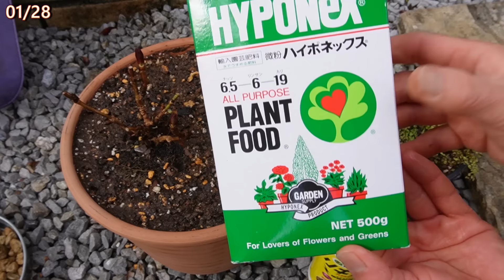【鉢植えアジサイ】 冬の植え替え、寄せ植え花後の剪定、春の芽吹きに向けてやっておくこと Hydrangea, winter replanting🌺Preparing for spring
昨年5月（2023/05）に植えたアジサイの寄せ植え
花後の剪定➜秋の様子➜冬の植え替え
➜春に向けての手入れ
一緒に植えたアジアンタムの育て方です(^^)/

Hydrangea planted in May last year (2023/05)
Pruning after flowering ➜ Autumn appearance
➜ Winter replanting ➜ Care for spring
This is how to grow the adiantum
 that I planted together.🍃